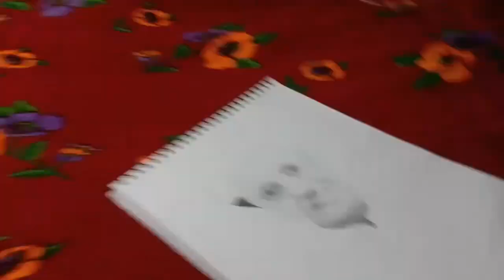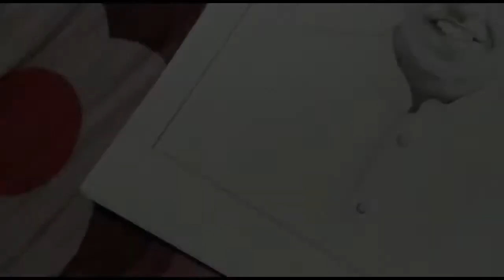Making a realistic sketch without blending || Time lapse